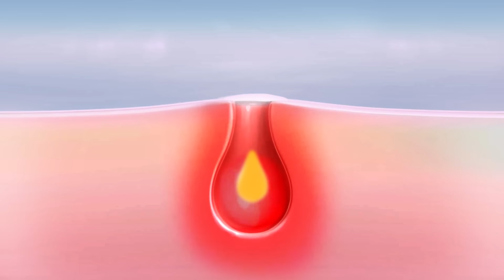Phim Hoạt Hình - NGƯỜI ĐỘI LỐT GẤU - Hoạt hình hay nhất 2019 - Truyện cổ tích hay nhất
Audio used under license from Audioblocks.com Danh sách phim được nhiều người yêu thích nhất: